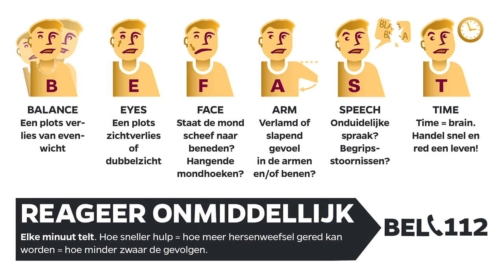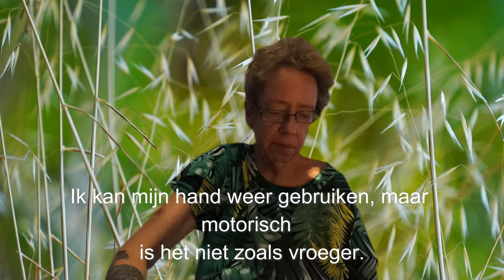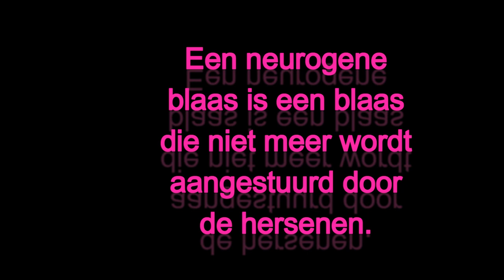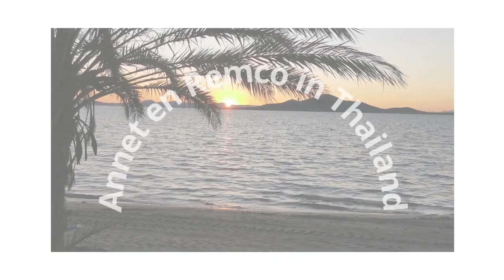Leven na een beroerte en wonen in Thailand. Life after a stroke and living in Thailand.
Mijn naam is Annet en in deze video vertel ik over mijn leven na een beroerte. Ik heb 10 jaar geleden een herseninfarct gehad. Daar heb ik een verlamde arm, been en mond aan overgehouden. Ik praat nog steeds slecht.
Na de revalidatiekliniek viel ik in een diep gat. Ik vroeg me af of leven met mijn beperkingen nog wel zin had. Maar ik besefte me tot ik moest gaan zoeken naar de dingen die ik wel nog kon.
Die heb ik gevonden bij een autohobby. Eerst heb ik me een Ford mustang gekocht. Toen die afbrandde een Pontiac firebird en een Cadillac seville. Ook werd ik lid van de aac (amerikaanse auto club), de ccn (cadillac club nederland) en de ovw (oldtimer vrienden wychen). De meetings en toertochten van die clubs waren leuk en gezellig.
Maar in de loop van de tijd ging ik me steeds meer ergeren aan de politieke situatie in nederland, speciaal de klimaatpolitiek. Daarna heb ik een ander land gezocht om in te wonen. Dus nu woon ik en mijn man in Thailand. Een mooi land met vriendelijke mensen. Nu voel me weer vrij en kunnen we weer van het leven genieten zonder geldstres en overheidsbemoeienis. Ik heb hier in thailand een Pontiac lemans 1970 gekocht en ben weer lid van 2 autoclubs.

co2coalition.org voor mensen die meer willen lezen over wat echte wetenschappers die niet werken en betaald worden door overheidsorganisatie IPCC schrijven over de klimaatverandering.